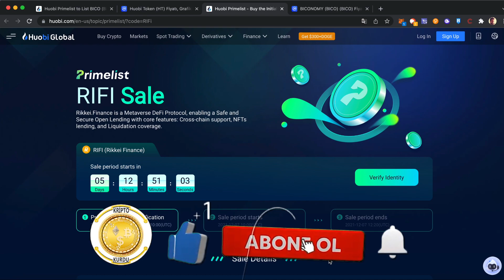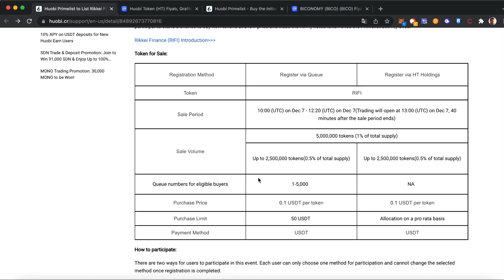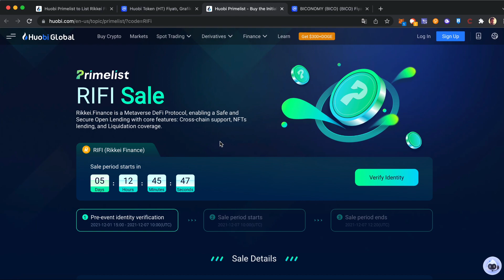Rikkei Finance (Rifi) Huobi Primelist Nasıl Katılırım ? Rifi Token - Metaverse Projesi